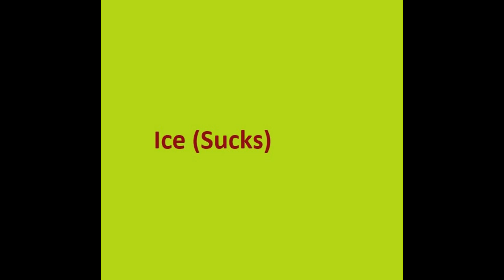Hemenis - 23. Ice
Very Good Sir! Part 4
Hemenis-2023
(5:13:31) (Made In Napoleon, Ohio)
(Very Good Sir! Part 4, Disc 3)  (1:20:54)
01. Space Queen
02. Transkei Green
03. Basic Diesel
04. El Peru
05. Love Potion 9
06. Green Goddess
07. Mexican Sativa
08. Cinderella Blues
09. Ethiopian Highland
10. Apollo GF4
11. Red Haze
12. White Russian
13. Hawaiian Indica
14. Snow Slyder
15. Lasqueti Haze
16. Fast Blast
17. Early Skunk
18. Double Dutch
19. Nirvana Special
20. Purple Czar
21. Thumper
22. Maui Mist
23. Ice
24. DTC 99
25. Celestial Temple Sativa